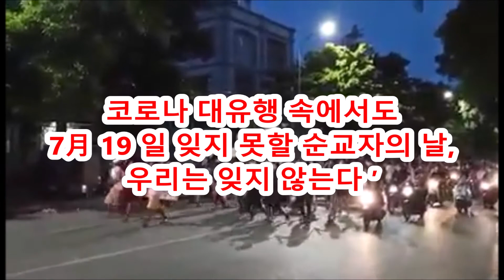7월19일 순교자의날과 산소 호흡기 설치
산소 발생 장치  설치 방법을 SNS상으로 알려주는 청년들 입니다.
7월18일 저녁 기습시위 만달레이
코로나 대유행 속에서도 7月 19 일 잊지 못할 순교자의 날, 우리는 잊지 않는다
Martyrs Day 7월19일 순교자의 날
그 의미가 어떤 것인지 미쳐 몰랐습니다.
미얀마인들의 가슴깊이 자리 잡고 있을 줄 몰랐습니다.
그것은 자존심,자부심이며 그들의 존재 이유 였습니다.
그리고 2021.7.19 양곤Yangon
역사를 알고 있는 아이에게서 민주주의 희망을 봅니다.

우리는 나는  우리의 독립 영웅들을 눈물나게 그리워 한적이 있는가?
뭍고 싶은 하루입니다.